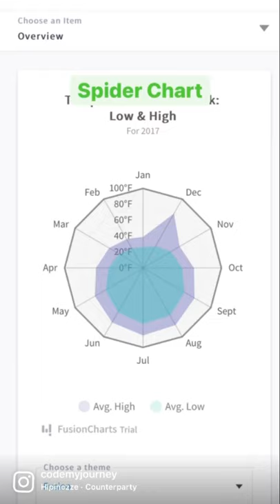Do you want to build Interactive Charts?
FusionCharts is a JavaScript charting library
that supports both XML and JSON for rendering interactive charts, gauges, and maps. I
The suite has
- 100+ charts and gauges (supporting standard and
advanced configurations) and 2000+ maps. It also includes server-side wrappers for PHP, Ruby on Rails, ASP.NET, and other such technologies
and client-side plugins for jQuery, ReactS, and AngularJS

What I love is that they have ready-to-use chart
examples, industry-specific dashboards, and even data stories available with source code for you to get started quickly.
You can plot millions of data points in your browser with no glitches. It has features like a time navigator for a better data experience.